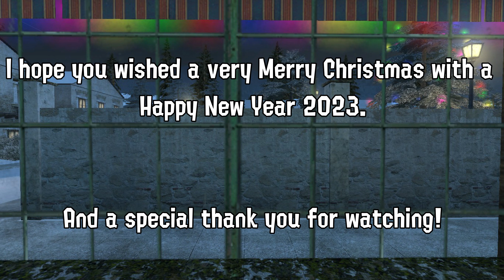[Splatoon Animation Event] The Splatoon Christmas of life 2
This is a special Christmas Splatoon and Happy New Year Event. And I included people in my special video. I'm wishing for you all a very late Merry Christmas and a good Happy New Year 2023.

The closed caption are the language below:

-Spanish
-French
-Portuguese
-German
-Italian
-Russian
-Japanese
-Korean

Don't hesitate to comment if you have any question. I will ask to you.

Music and Gaming Artist:
 Danny Elfman, Jo Wandrini, Dream Cave, Toby Fox, Andrius Klimba & Andrey Kulik, Wargaming.net and other video game soundtrack.